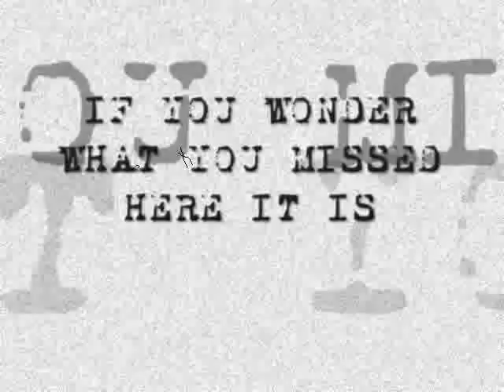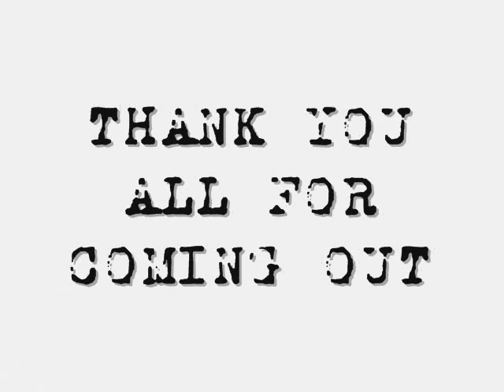DJ DoughBoy @ Busby's The Original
DJ DoughBoy at the Orignal Busby's Santa Monica 3/7 & 3/8 2008